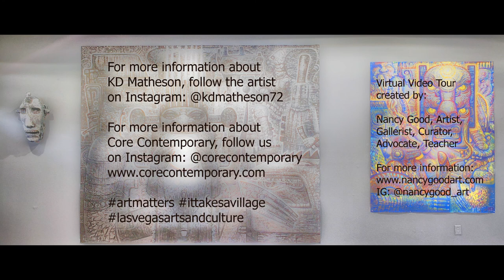Core Contemporary presents ... KD Matheson's "Immersion/Diversion" Video 1 of 4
Core Contemporary … is pleased to present “Immersion/Diversion”, a solo art exhibition featuring Las Vegas native, KD Matheson.

The exhibition is an immersive experience of sculpture, paintings, drawings and site-specific “vignette” installations showcasing Matheson's expansive body of work.

Viewers of Matheson’s work undertake a surreal dance into the primordial, where fantastical beasts of imagination, often simultaneously disturbing and beautiful, beckon a slide into another dimension.  His multi-disciplinary practice involves sculpting with clay, cardboard, papier-mache; computer generated art; detailed paint, ink or pencil landscapes ripe with form and mystery; and film and photography. Many of the techniques originate from methods often used by children, but Matheson elevates them to suprisingly sophisticated forms that appeal to the intellect of all ages. His work often masks sly confrontation to societal issues.

“What excites me most about this exhibition,” shares gallery owner/curator, Nancy Good, “is the opportunity to experience Matheson's work as a whole, rather than as snippets of his oeuvre.  I've long been a fan but have also been left wanting more at any and all shows featuring his art. Not only does the nature of his work have the ability to deliver a gut punch of surprise, but there is often a delicate balance of grace, finesse, and even humor that Matheson brings to each subject matter.”

Matheson's works have been exhibited extensively in Las Vegas at Sahara West Library, Left of Center Gallery, Historic Fifth Street School; as well as shown and collected world-wide. Additionally, his pieces have been featured in book publications, CD jacket covers, motion pictures and high fashion photography.

The exhibition runs August 26th through November 7th, with a virtual/in-person "Meet the Artist" event on Friday, September 25th, at 7pm. There will also be an upcoming online workshop on October 17th, 3pm. Please see website and social media for details.

Located in historic Sahara Commercial Center/New Orleans Square, Core Contemporary provides an engaging and accessible setting in which to experience remarkable original art, meet working artists, watch live painting, enjoy immersive educational forums, listen to live music, and host private events.